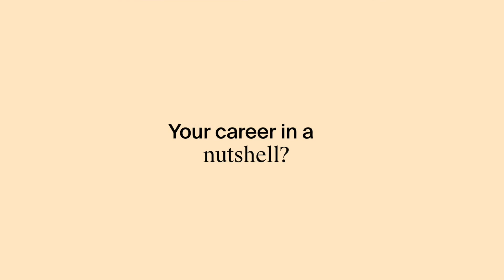Executive MBA Portrait - Katharina Schaipfer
Our Executive Master's of Business Administration (EMBA) in Global Hospitality Management is perfectly suited to a wide array of professional profiles and career aspirations.

Discover the short portrait and motivations of the EMBA participant Katharina Schlaipfer, General Manager, Waldorf Astoria Amsterdam.

The program in a nutshell :
- Online 12 months program + capstone project
- 4 modules, 14-18 study hours/week
- 2 Residential weeks in Switzerland and Dubai (one week each)
- For executives with 8+ years of experience
- Executive coaching offer